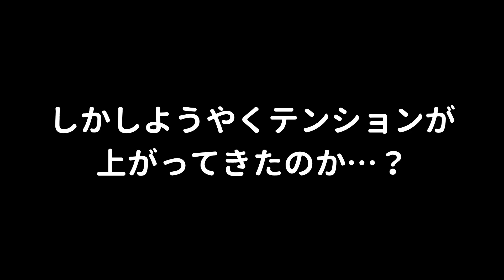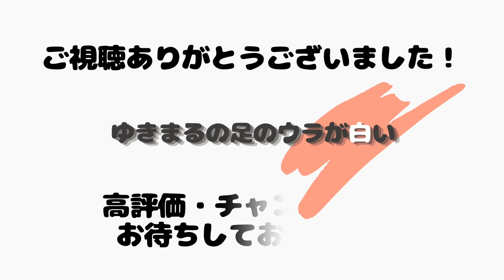ママが来ないときと来たときのタイハクオウムの表情変化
普段は同じような時間にいるため、夕方にいないってあんまり無いんですよ。
だからこの日はちょっとソワソワしていたのかもしれません。

★使用音楽★
DOVA-SYNDROME
youtubeオーディオライブラリ
魔王魂

★使用素材★
Pixabay
photoAC
いらすとや
えふすと